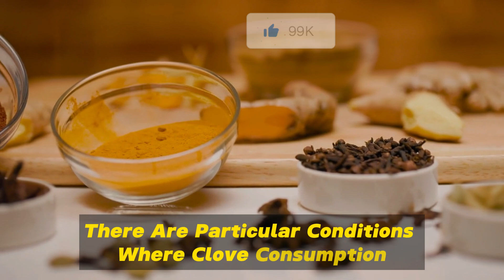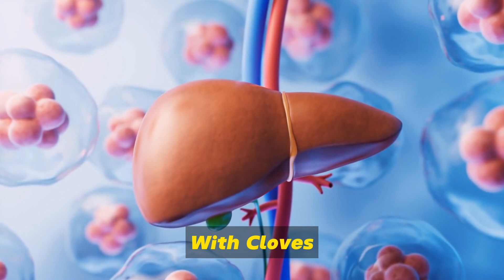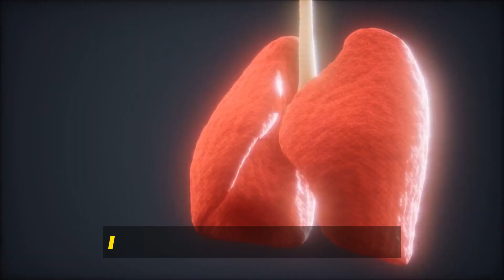Even a Single Clove Can Start an IRREVERSIBLE Reaction in Your Body!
"Embark on a journey towards a healthy life after discovering the incredible Health Impact of Cloves! In this eye-opening video, we delve into the numerous Cloves Health Benefits and explore the Medicinal Properties of Cloves. You'll be amazed to learn how just eating 2 cloves per day can significantly spice up health with cloves.

But it's not just about the benefits. We also give an honest look at the Cloves Side Effects, presenting a balanced view on the Pros and Cons of Eating Cloves. For heart health enthusiasts, our segment on Cloves for Heart Health is a must-watch. And if you're a tea lover, don't miss our insights on clove tea benefits.

Remember, while cloves can offer a myriad of health benefits, it's important to understand their full impact. Join us as we uncover the secrets of cloves and guide you on how to integrate this powerful spice into your daily regimen for a healthier, more vibrant life.